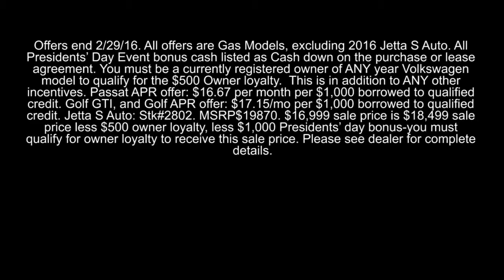Volkswagen VW Passat Jetta Tiguan Lease Bonus Cash Madison WI Cottage Grove Sun Prairie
Zimbrick Volkswagen of Madison Feature Video
1430 North Stoughton Road
Madison WI Sun Prairie WI, 53714